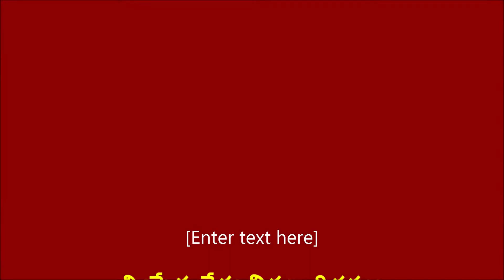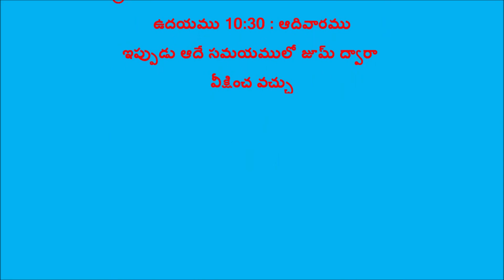శరీరానుసారముగా ప్రవర్తించిన యెడల చావవలసినవారై యుందురు గాని ఆత్మచేతశారీరక్రియలను చంపిన యెడల జీవించెద